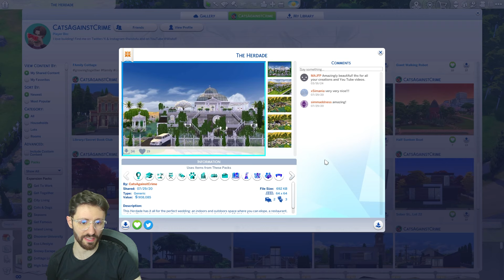Let's Take A Look At My Old Builds in The Sims 4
EA ID: CatsAgainstCrime
Hai!

In this video, we'll be touring some builds that I have made four years ago. From a robot to a sunken boat and even some volcanic pools, we'll see a range of residential and misc lots that you can get in your game!
I hope you like these builds! Let me know what you think.
I would also love to know if you have any build suggestions or challenge ideas!